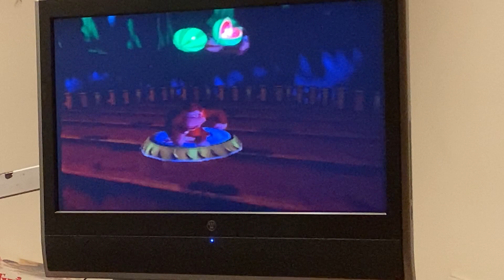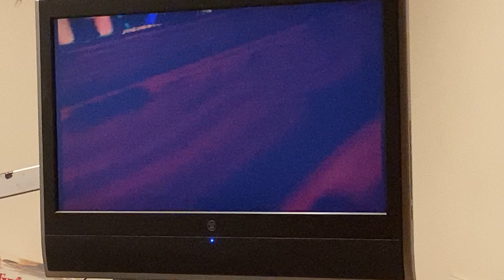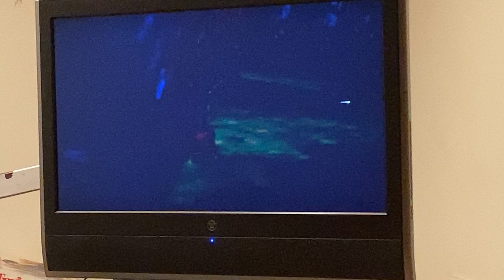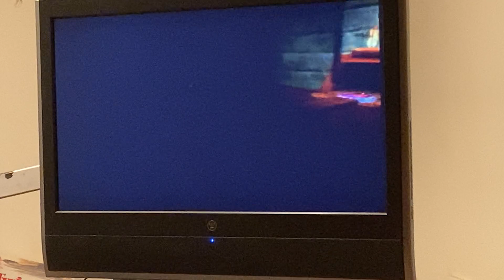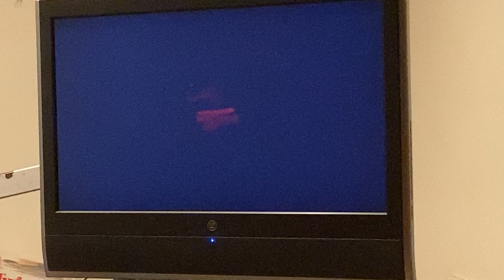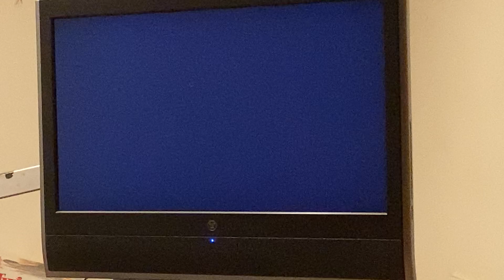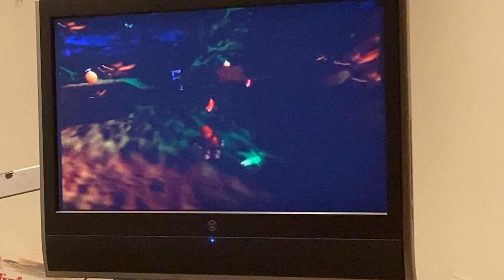Co-Op Donkey Kong 64: Improv Games (Part 38)